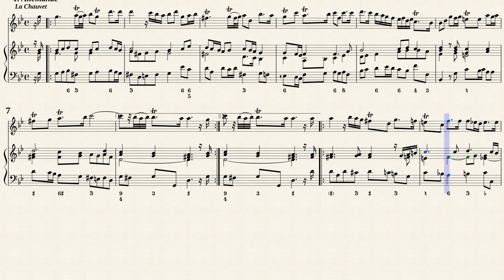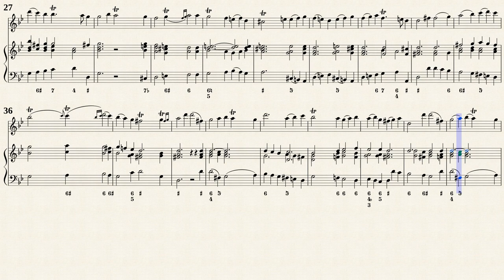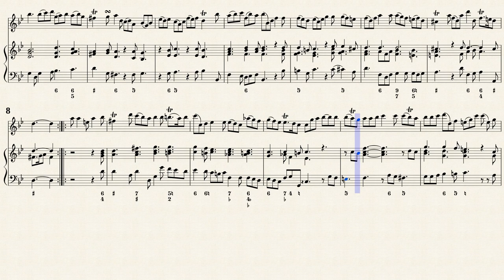Hotteterre, J. M. _ Suite Op 2 No 5, g-moll [Recorder, Continuo]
Jacques-Martin Hotteterre (1673 — 1763)
Realized by : M. Nomura
Edit. by : K. Iimuro
Suite No.5 e-minor
from &quot; Pièces pour la flûte traversiere, Op.2 &quot;
Transposed for Recorder and Continuo in g-minor